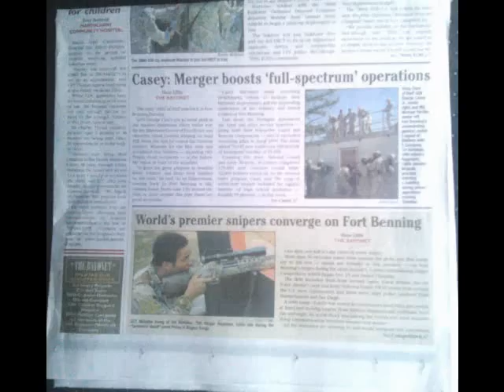TOP SECRET REVEALED: U.S. Army RANGERS wear MULTICAM ACUs into Combat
We guess, the "cat-is-out-of-the-bag" now.

October 23, 2009 Fort Benning BAYONET Newspaper
Cover (its in video if you cannot see might need to visit eye doctor ASAP)

U.S. Army SF and Rangers, JSOC, USAF Combat Controllers etc. have been wearing Multi-Cam ACUs in COMBAT for YEARS--just like we have alluded to here in our videos to educate many idiots who have posted trying to tell us what the Army "does or does not do, or can do". We are the Army.

WE ARE PAID TO WIN.

Not have our asses handed to us because we are wearing crap uniforms that don't offer effective "force protection" in the form of CAMOUFLAGE.

Professionals fight; bureaucrats make excuses for crap and lose.